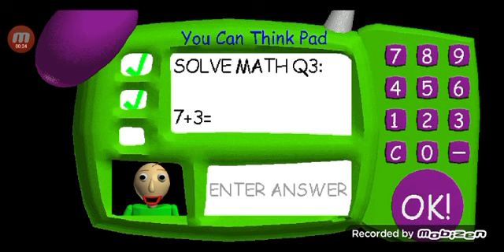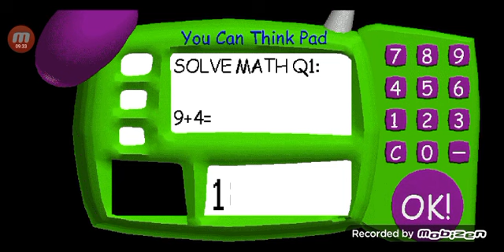A Failed Attempt In Baldis Basics